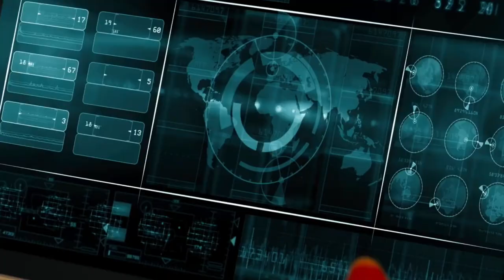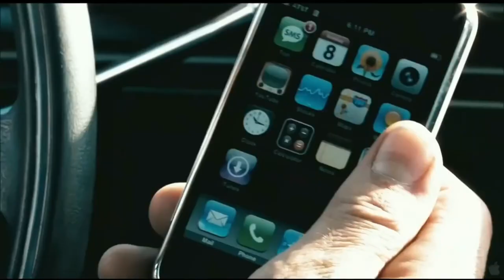Top 10 NonStop ActionAdventure Movie in Hindi dubbed part 2 Best Action movie hindi 2023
Your Quotes :-🔍
1) Top
2) Best action movies on netflix
3) action movies
3) top 10 action movies
4) romantic action movies
5) South romantic action korean
6) best romantic action movies
7) Best movies 2023
8) Best action movies on amazon prime
9) top 10 movies
10) action romance movies
11) movies
12) Top 10 movies on Netflix
13) top 10
14) Best movies
15) Best movies of 2023
16) top 10 action thriller movies
17) Top 10 korean web series in hindi
18) best action romance movies
19) top 10 best action movies
20) top 10 action adventure movies
21) Top 10 adventure movies
22) best action movies 2023
23) African movies
24) top 10 action hollywood movies
25) top 10 romantic action movies of the 2000s
26) Top 10 best movies of 2023 so far
27) best action movies on amazon prime